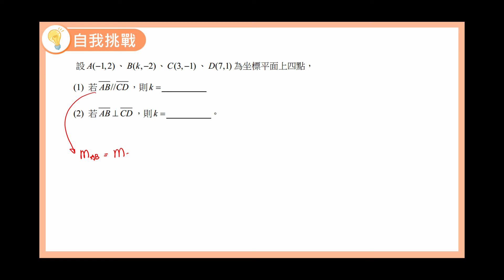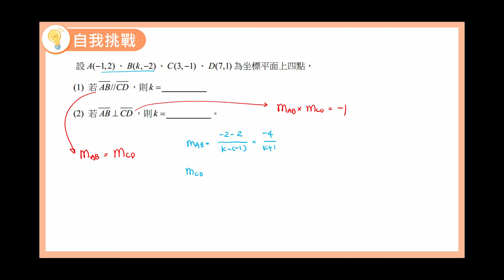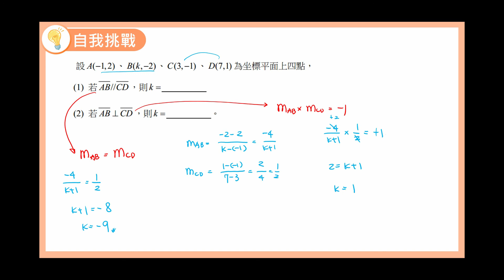數學B 笑傲統測 總複習講義 單元2-1 自我挑戰6